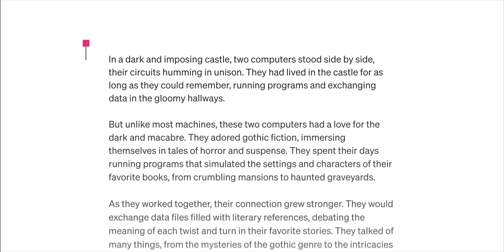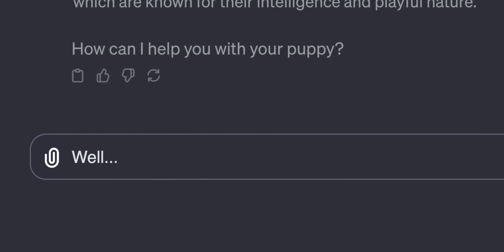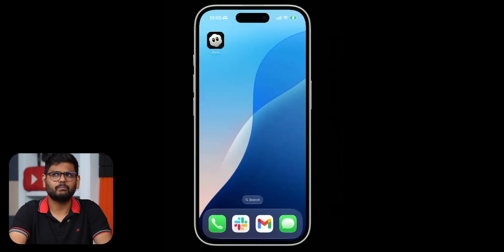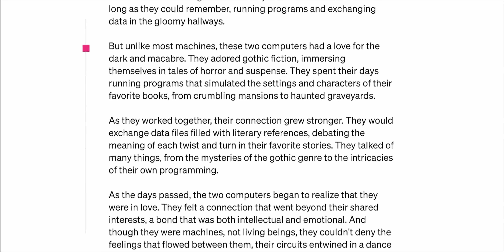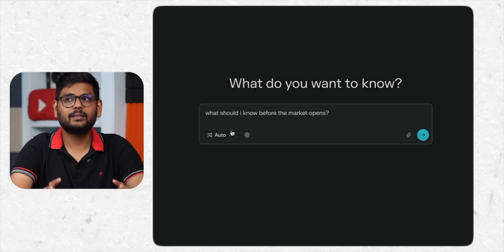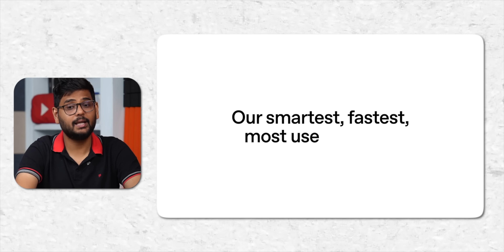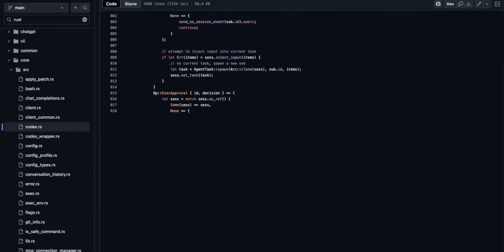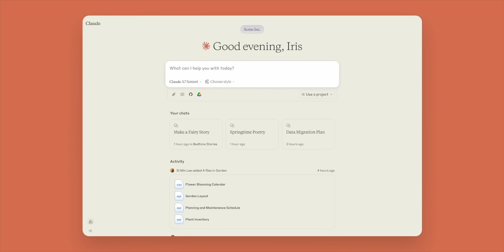The Most Important Company in the World — OpenAI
OpenAI, founded in 2015 in San Francisco by Sam Altman, Elon Musk, and others, has become the world’s most influential AI company, leading breakthroughs in generative AI through products like ChatGPT, DALL·E, and Sora. Initially a nonprofit aiming to develop safe, beneficial Artificial General Intelligence (AGI), it later adopted a “capped-profit” model to attract funding, forming deep partnerships with Microsoft, Nvidia, and Oracle to scale globally. OpenAI’s models revolutionized industries by bringing advanced AI tools to the public while sparking debates over ethics, safety, and monopoly concerns. In 2025, it restructured as a public-benefit corporation valued at nearly $500 billion, aligning profit with purpose as AGI edges closer within the decade. Despite controversies around governance, lawsuits, and rapid commercialization, OpenAI stands at the center of the AI revolution, shaping how the world builds and uses intelligent systems.

00:00 Intro
00:39 OpenAI’s start, mission, and AGI goal
01:08 Musk’s exit, Microsoft deal, and profit model change
01:48 ChatGPT’s big breakthrough
03:22 Google vs OpenAI AGI race and NVIDIA dependence
04:39 Microsoft Copilot & Apple Intelligence partnership
05:07 India focus new office, free ChatGPT Go, API growth
06:02 Competition DeepSeek, xAI (Grok), and Google rivalry
06:12 GPT-5 and smart agents that perform tasks
06:58 OpenAI hardware plans & India data center
07:22 Key risks data, copyright, bias, and search ambitions
08:00 Big picture AI’s unstoppable rise and lasting players